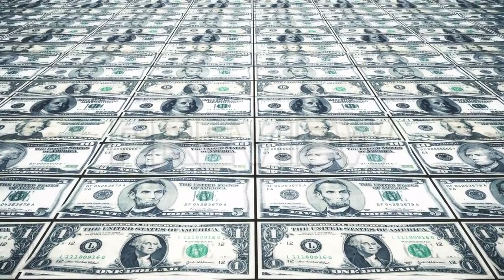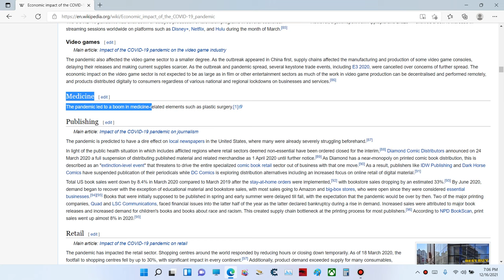The Pandemic episode (The virus, the vaccine and the future)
Hi guys, I know it's already been two years since all this started, and you've probably heard it all already, but I wanted to make a 2nd anniversary video for our micro-overlords.  Maybe this video will please them, and they'll finally leave us alone, or not...
The video contains three parts, in which I talk about the virus, the vaccine, and the future.  Most of this stuff is just me giving my opinion, so take everything with a kilo of salt.
Anyway, I hope you enjoy and you know the drill: Like if you enjoyed, dislike if you didn't.
Stay safe, wash your hands, God Bless and good night.